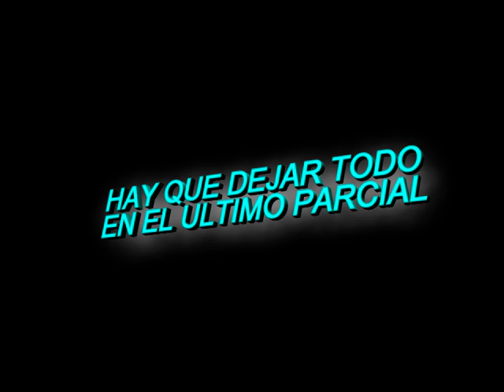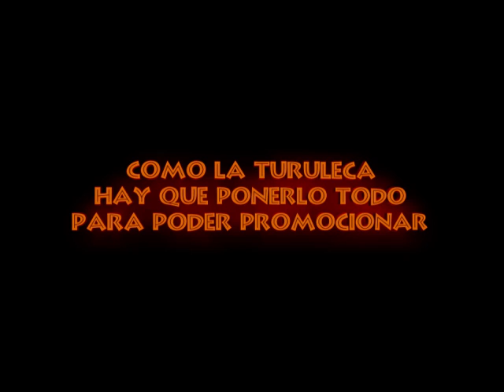ULTIMO ESFUERZO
PUMAS